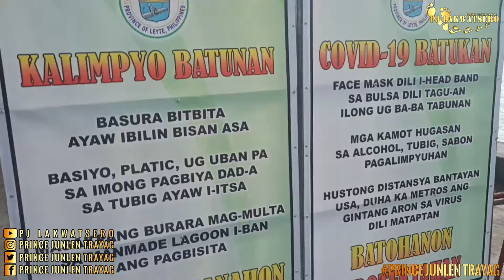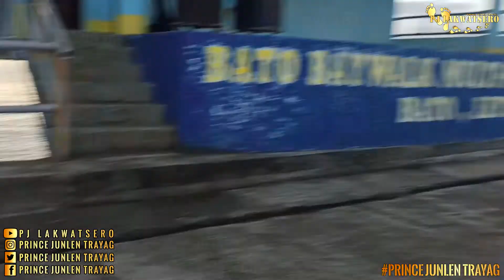BATO LEYTE MAN-MADE LAGOON *SUPER WORTH IT* | PJ LAKWATSERO | PRINCE JUNLEN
NEWEST TOURIST ATTRACTION IN BATO LEYTE 💜💜💜

CAMERA GEAR : REALME 6